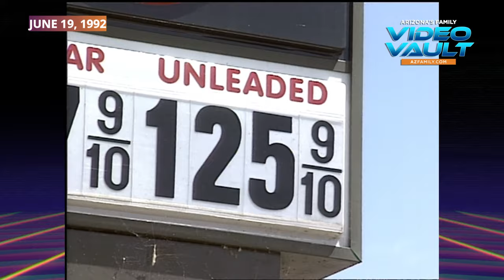Video Vault: Remember when Arizona gas was this cheap?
June 19, 1992:  Arizona drivers started to feel the pain at the pump as gas prices climbed over $1.30 a gallon. If they only knew what they are today!